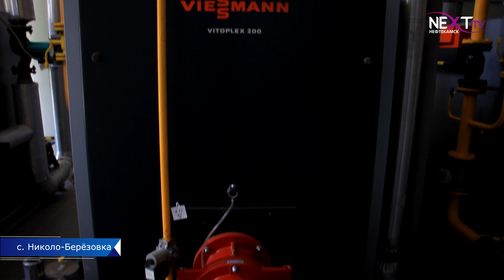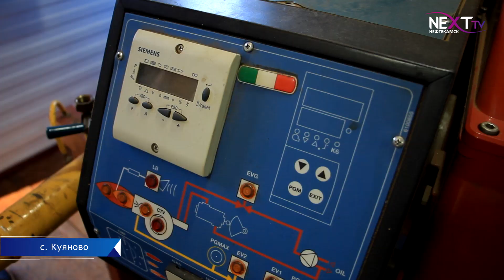Краснокамский район готовится к зиме.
Готовь сани летом. В Краснокамском районе продолжаются работы по подготовке к предстоящему отопительному сезону. На сегодняшний день общая готовность к зиме со стороны теплоэнергетической компании составляет 85 %.